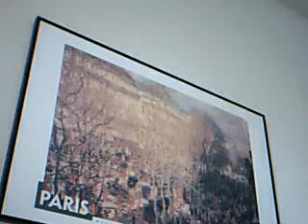Nagri Nagri Phira Musafir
Passage from Ibn e Insha's book Nagri NAgri Phira Musafir